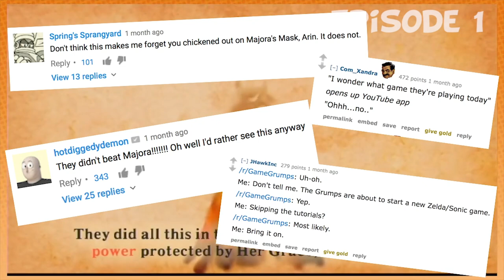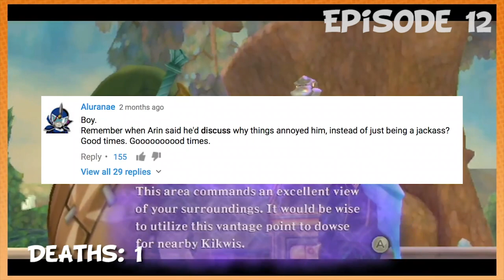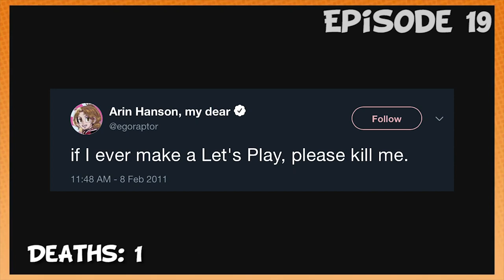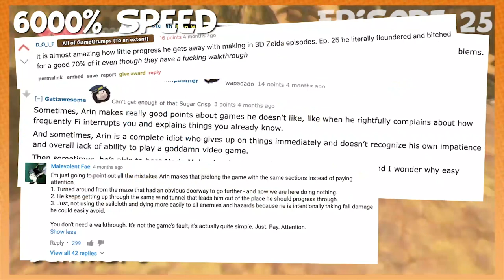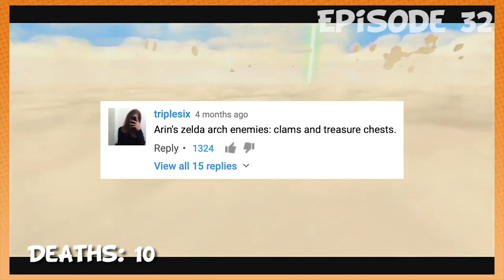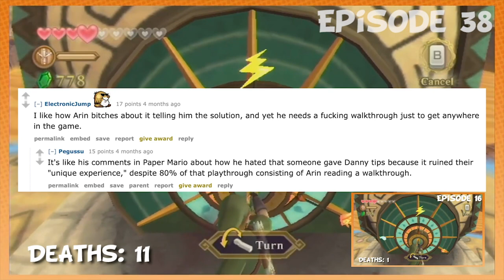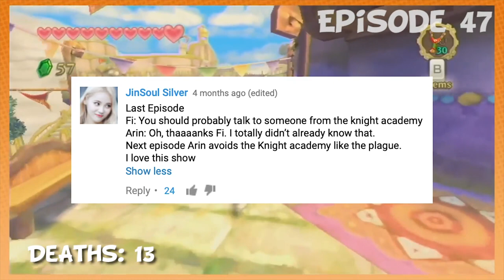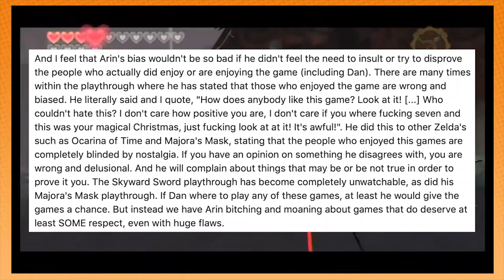This is How You Don't Play Skyward Sword (Game Grumps Edition) [REUPLOAD]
Originally uploaded on January 9th, 2019.

After much delay, it's finally time to delve into the Game Grumps' most anticipated Let's Play...and then some.

Special thanks, once again, to S_G_Redbear and RantGrumps for helping me catalogue as much information of these escapades as I could possibly get.

And a super special shoutout to Dale and InfernoDragon343 for reacting to my last TIHYDP and convincing me to finally pursue and finish this video!